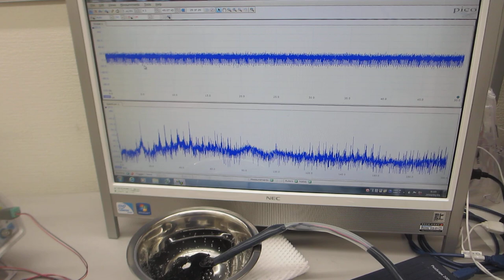「鉄めっき」の超音波伝搬特性を利用した、超音波実験ーーポリイミドフィルムに鉄めっきを行った部材を利用した超音波プローブによる超音波制御技術ーー（超音波システム研究所）